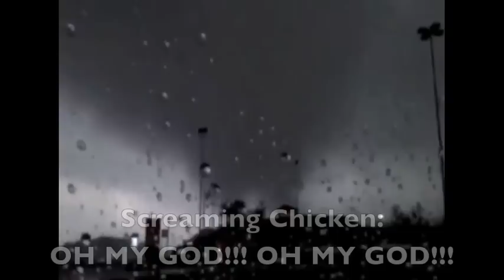youtube video #-7qf6waaXik